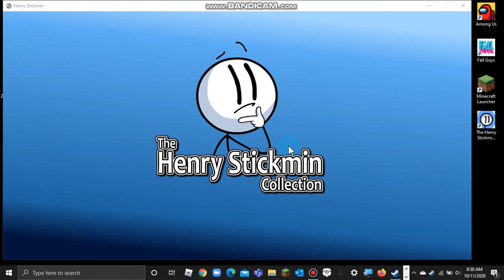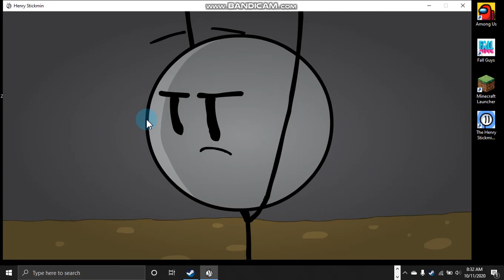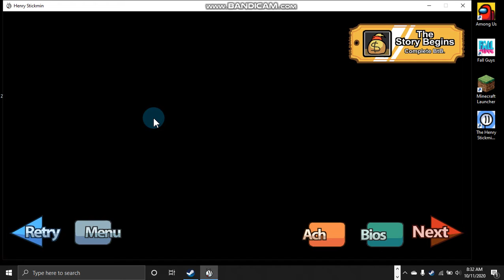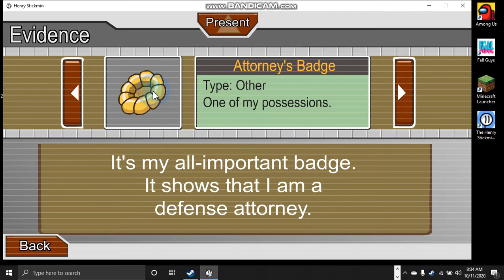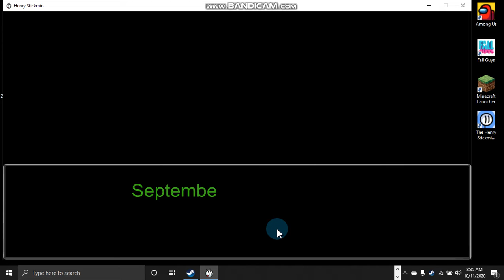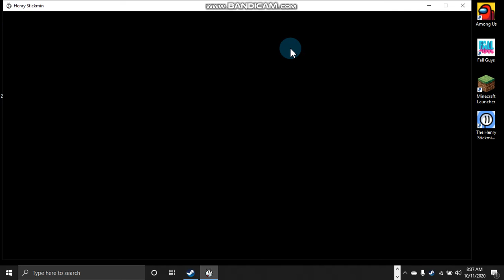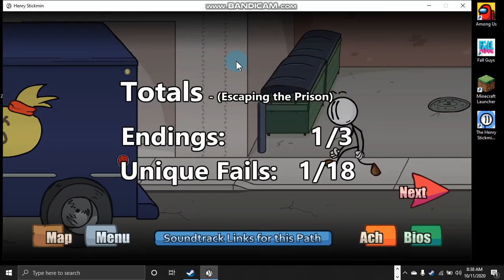Henry Stick ma-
OK OK I GET IT STICK-MIN